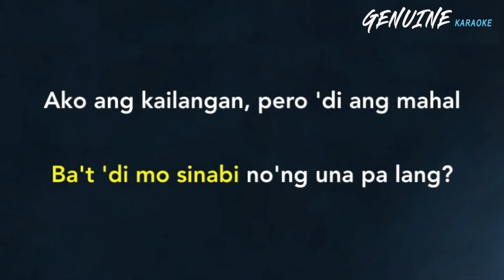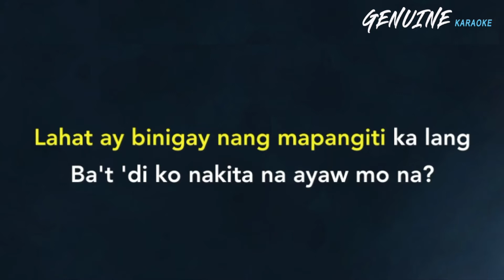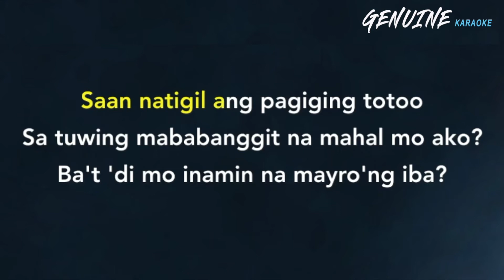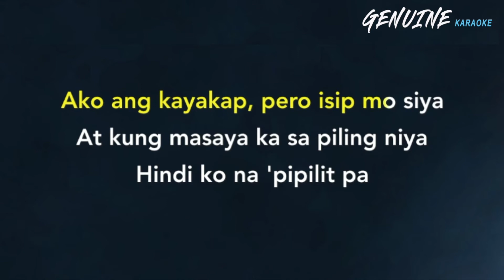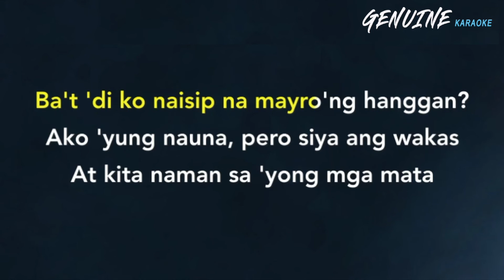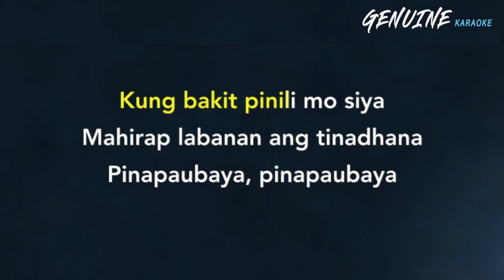Paubaya - Moira Dela Torre "MALE KEY" | KARAOKE | Acoustic version